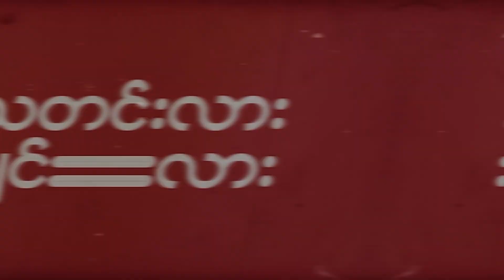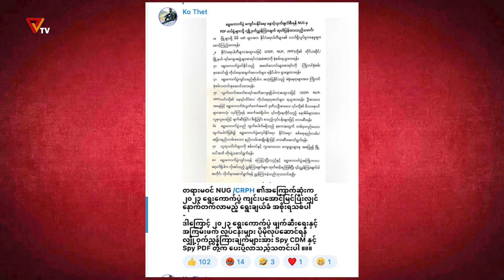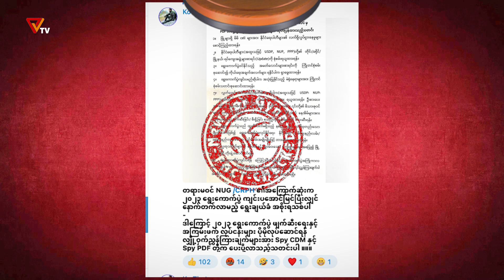သတင်းလား ဂျင်းလား (Episode-71)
ဒီအချိန် ဒီကာလမှာ သတင်းတွေရှားပြီး ဂျင်းတွေ များလှပါတယ်။ ပြည်သူတွေအနေနဲ့ သတင်းတွေကပေးတဲ့ သိမှုကို ခံစားကြရပြီး ဂျင်းထည့်ခံရခြင်းဘေးက ကင်းဝေးနိုင်ကြစေဖို့ PVTV အဖွဲ့သားတွေက “သတင်းလား ဂျင်းလား” အစီအစဉ်ကို တင်ဆက်ပေးနေတာဖြစ်ပါတယ်။ PVTV ရဲ့ သတင်းလားဂျင်းလားကဏ္ဍကို မျိုးသော်တာက အစီအစဉ်တင်ဆက်သူအဖြစ် မေတ္တာနဲ့ အားဖြည့်ကူညီပေးထားပြီး ဆက်လက် တင်ဆက်ပေးသွားမှာဖြစ်တာကြောင့် စောင့်မျှော်နားဆင်နိုင်ဖို့ကို PVTV ရဲ့ လူမှုကွန်ယက်စာမျက်နှာ ကို Like လုပ်ထားဖို့နဲ့ Youtube စာမျက်နှာဖြစ်တဲ့ ကို Subscribe လုပ်ထားကြဖို့ မေတ္တာရပ်ခံအပ်ပါတယ်။